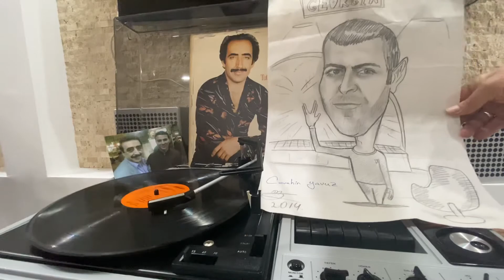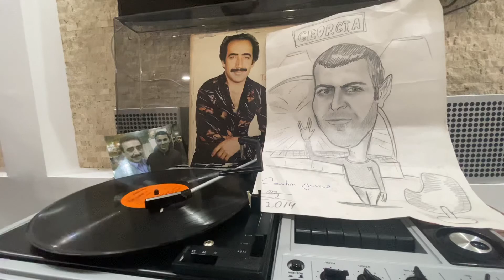Hakkı Bulut Tutan yoktur ellerimden Plak LP Kaydı A Yüzü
👉Nadir Plak
👉Dünyanın En büyük Fanı 👑
👉Hüseyin Cevahir Yavuz